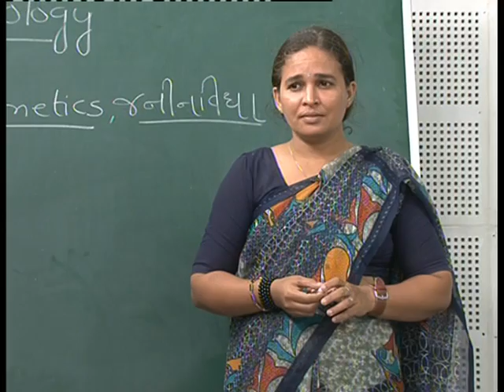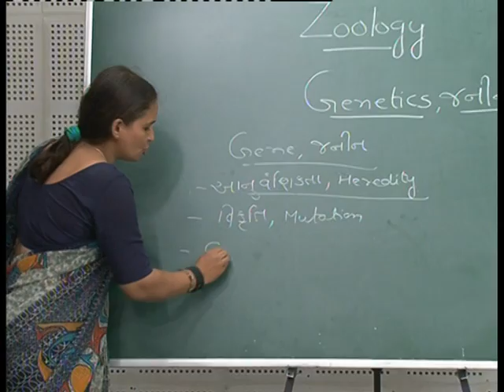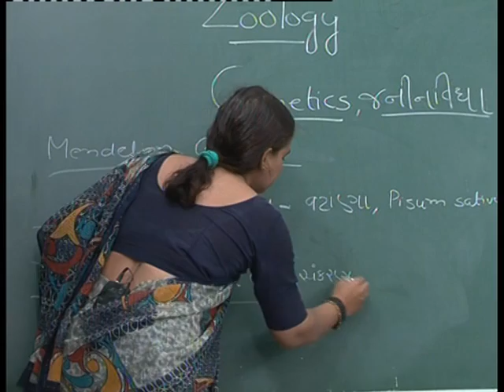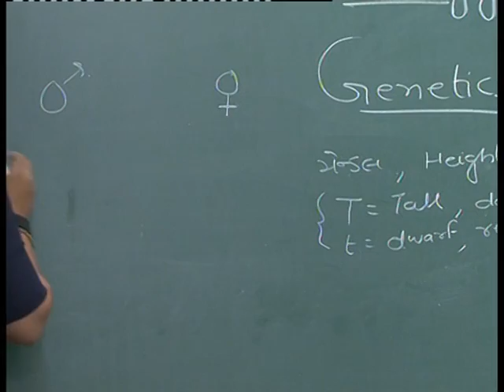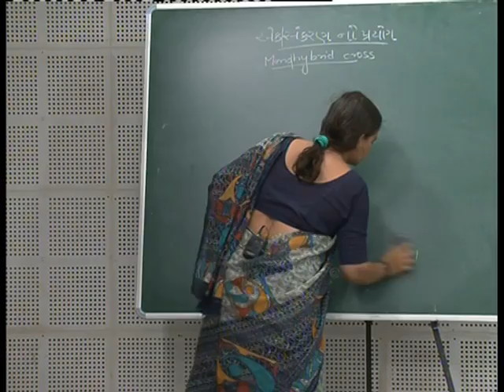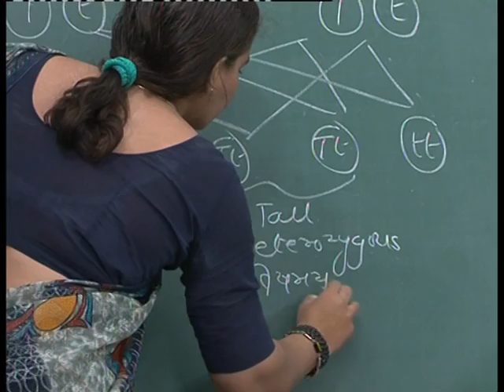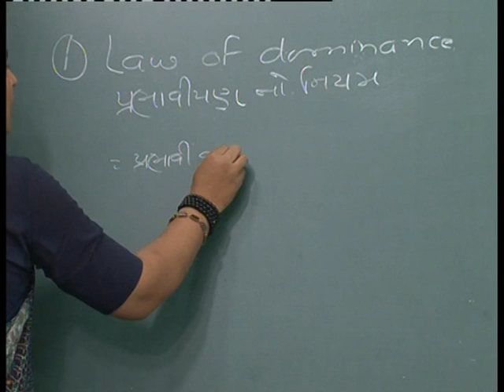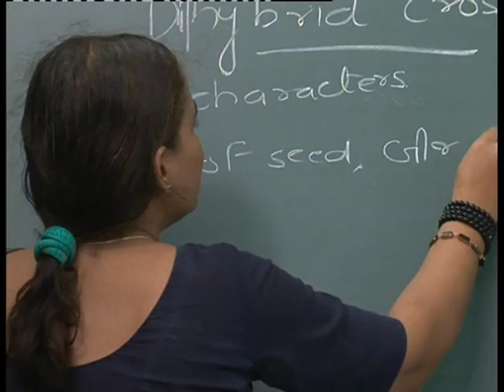Introduction to Gene & Mendelian Genetics Part 1